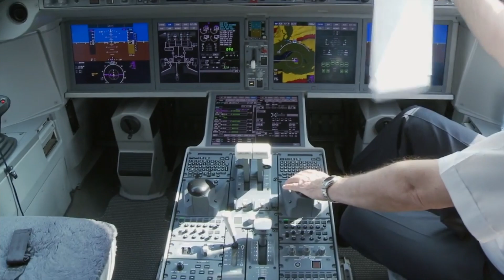3 décembre - Route Proofing Bombardier C Series de Swiss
En 2016, Genève Aéroport a accueilli le nouveau ‪Bombardier CSeries100‬ de ‪SWISS.

Pour que cet appareil puisse être opéré correctement et en toute sécurité, une batterie de tests techniques ont dû être réalisés.

Voici donc le «route proofing» effectué en 2016 pour la mise en circulation de cet appareil nouvelle génération.